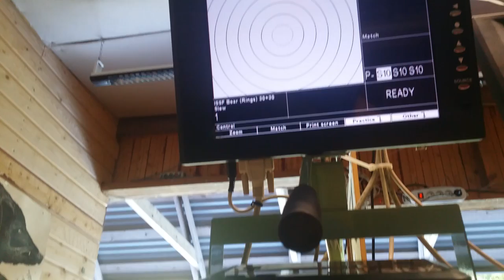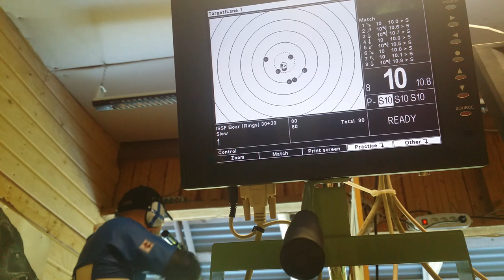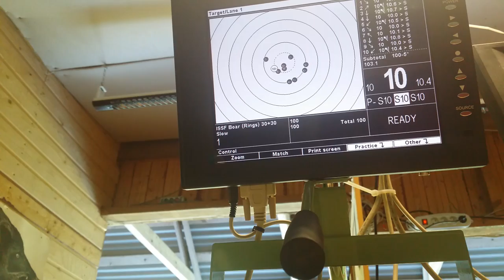Running target shooter Sami Heikkilä 50m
Last practise before running target competition in Salo.
Running target 50m double shots.